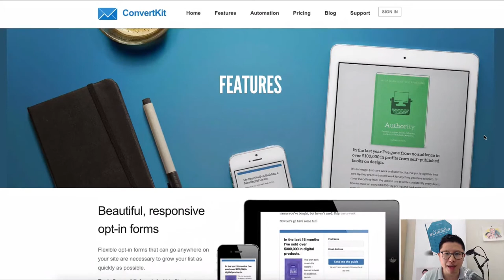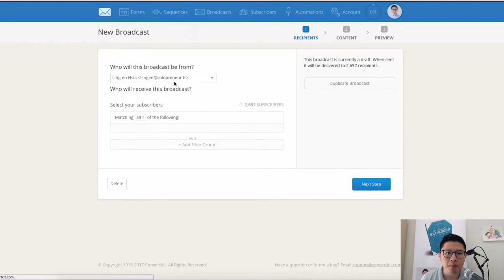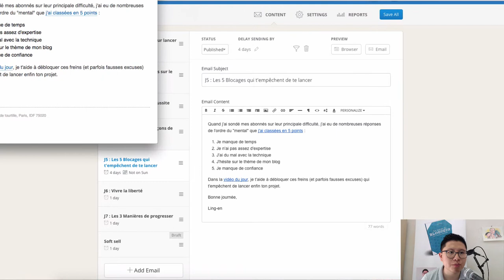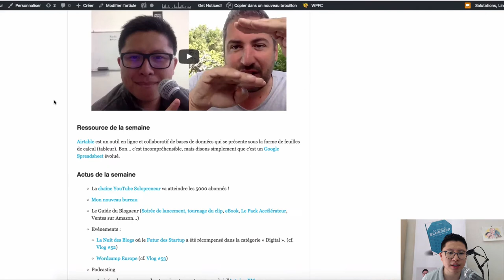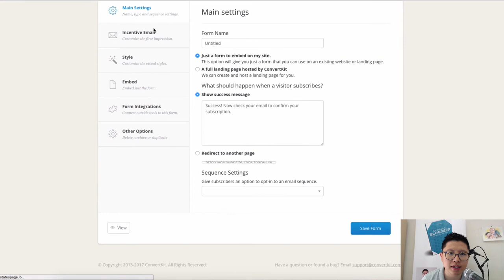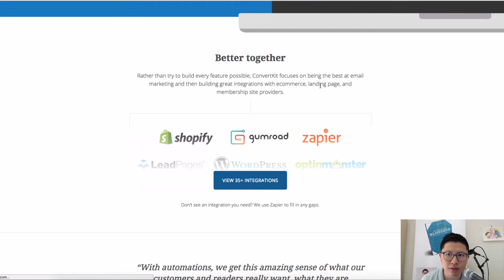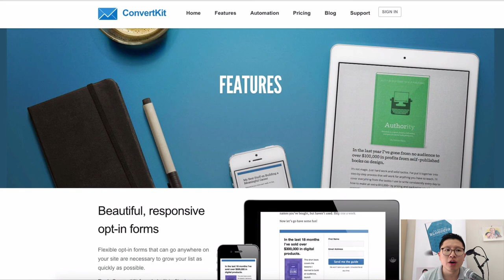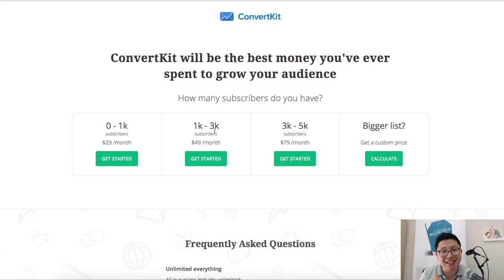Convertkit - Le tutoriel du meilleur autorépondeur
Durant cette session, nous t'apporterons de la clarté pour développer une activité prospère.

[00:00:40– 00:02:59] Les fonctions d’envoi d’e-mail
• Il y a la possibilité de créer des formulaires, pas besoin de passer par le plug-in
• Entrer dans broadcast
• Cliquer sur new broadcast
• Configurer et customiser certaines choses
• Envoyer un e-mail (1 e-mail/ 1sujet)
• Mettre des liens
• Ajouter des images
• Ajouter un code HTML
• Appuyer sur "next step"
• Tester vos liens
• Envoyer une copie et le tester
• Cliquer sur send broadcast

[00:02:59 – 00:04:07] Les fonctions d’autorépondeur
• Envoyer une série d’e-mail qu’on peut inter changer pendant 4 jours
• Faire une prévisualisation pour voir à quoi ressemble son e-mail

[00:04:07 – 00:05:31] Comment les gens s’inscrivent ?
• Mettre un formulaire d’inscription
• S’inscrire
• On reçoit 7 jours d’e-mail
• Installer un plug-in gratuit
• Aller dans réglage et cliquer sur ConvertKit
• Entrer le code

[00:05:31 –00:07:47] Le landing pages
• CovertKit permet de créer des landing pages (page d’atterrissage où l’on envoie des prospects pour s’inscrire)
• Il y a 4 modèles de landing pages
• Cliquer sur « create form »
• Choisir landing pages
• Choisir un modèle
• Tout est préconfiguré, il suffit de changer le texte
• Appuyer sur « a form »
• Il y a 3 modèles
• Configurer (pour changer le texte, les styles)
• Intégrer avec le plug-in wordpress

[00:07:47 – 00:09:05] Les règles

• Cliquer sur un des liens envoyés dans l’un des e-mails
• On peut se désinscrire de l’autorépondeur
• On peut se désabonner uniquement de l’autorépondeur
• On peut taguer des amis